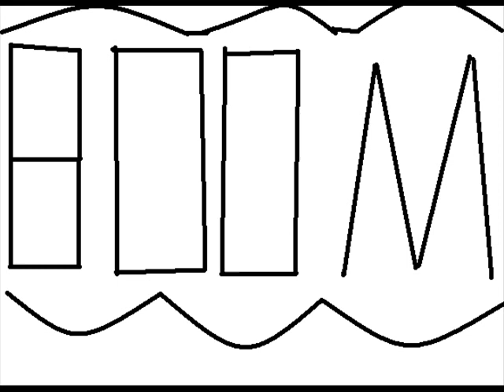Street fight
OMG I have make 49 pictures ^^